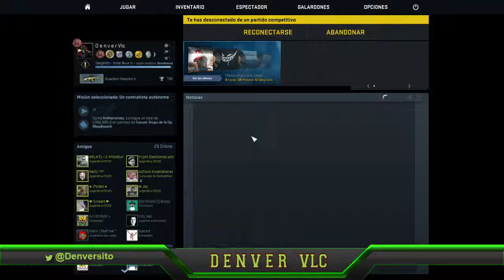DenverVlc Un poquito de Cs go Competitivo MG2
▬▬▬▬▬▬▬▬▬ MI PC ▬▬▬▬▬▬▬▬▬

★📺▪Monitor: BenQ XL2540 240Hz (Principal)
★📺▪Monitor: BenQ GL2580 FHD (Secundario)
★💻CPU: Intel Core i7-6800K 3.4 Ghz Hexa Core
★🖥️GPU: Gigabyte AORUS GeForce GTX 1080 Ti 11GB GDDR5
★💻Placa base: Asus Rampage V Edition
★🎤Microfono: Blue Yeti Usb
★⌨Teclado: Logitech G213
★🖥Torre: In Win 805 Infinity
★🖱Ratón: Zowie Ec2-A
★🎧Cascos: Creative Sound Blaster THX WoW Edition
★🔋Fuente: Corsair RMX850 80 Plus Gold 850W
★📽️Grabación: OBS Estudio